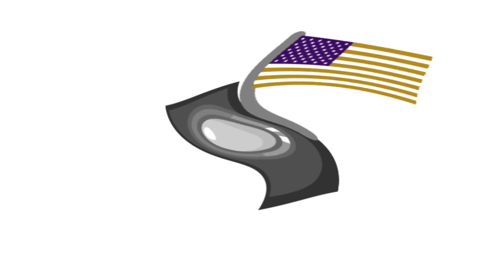Happy 4th Of July From EggyBFB! In Does Not Respond